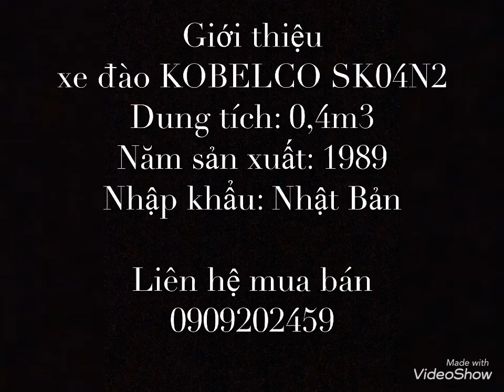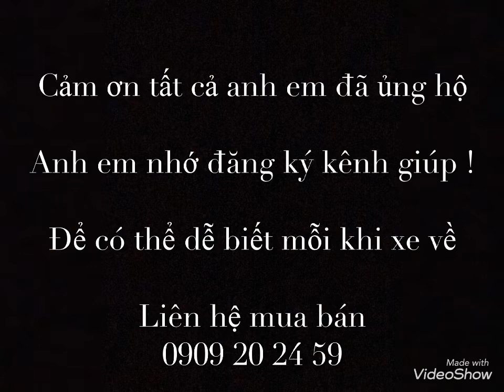Xe đào KOBELCO SK04N2, xe Nhập Khẩu vẻ đẹp khó cưỡng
Chuyên nhập khẩu, mua bán, trao đổi xe cơ giới cũ, xe đào, xe ủi, lu, san gạt, xúc lật Komatsu, Hitachi, Sumitomo, Kobelco.